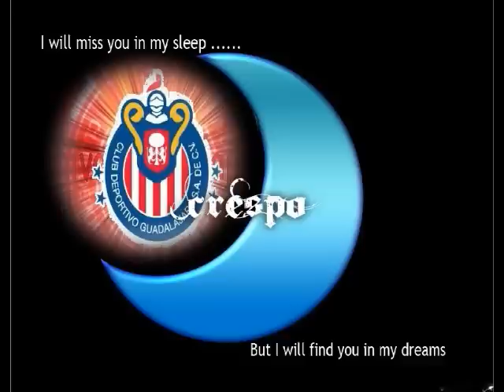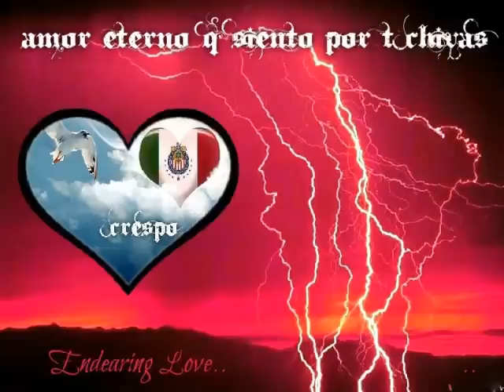Himno A Chivas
el himno al mejor equipo de todo mexico